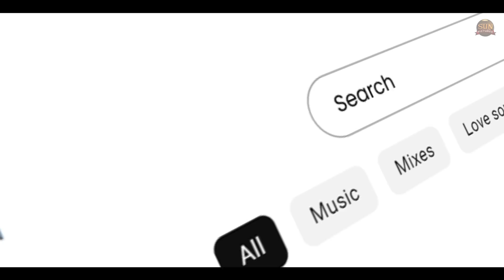2 hrs-la Kaavaalaa kondattam aarambham💃🏻🥳 | Superstar Rajinikanth | Sun Pictures | Nelson | Anirudh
JAILER first single Kaavaalaa releasing today at 6PM.
 Starring Superstar Rajinikanth, Directed by Nelson & Music by Anirudh.

Movie Credits:
Star Cast: Rajnikanth, Mohan Lal, Jackie Shroff, Shiva Rajkumar, Sunil, Ramya Krishnan, Vinayakan, Mirna Menon, Tamannah, Vasanth Ravi, Naga Babu, Yogi Babu, Jaffer Sadiq, Kishore, Billy Muralee, Sugunthan, Karate Karthi, Mithun, Arshad, Marimuthu, Namo Narayana, Rithvik, Ananth, Saravanan, Aranthaangi Nisha, Mahanadi Shankar, Kalai Arasan

Produced by Sun Pictures
Written And Directed By Nelson
An Anirudh Musical
DOP: Vijay Kartik Kannan
Editor: R.Nirmal
Art: Drk Kiran
Action: Stun Siva
Costume Designers: Pallavi Singh, Muthul Hafeez
Sound Mix: Suren.G
Sound Design: Suren.G - S.Alagiakoothan
Colorist: Andreas Brueckl
DI Lab: Prime Focus Ltd
VFX: Supervisor Ajay
Makeup: C.Harinath
Stills: V.Sittrarasu
Publicity Design: Kabilan Chelliah
PRO: Riaz K.Ahmed
Production Controller: D Ramesh Kuchirayar
Executive Producer: Raja Sridhar